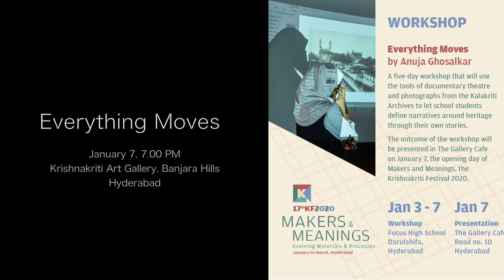Krishnakriti Theatre Workshop at Focus HS on 7 July 2020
Anuja Ghosalkar directed a documentary theatre workshop with students of Focus HS.